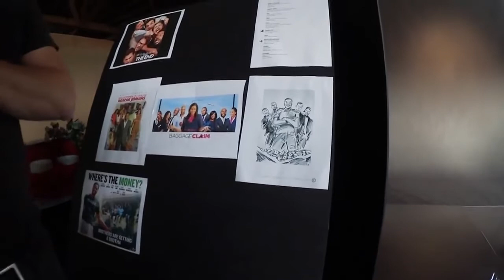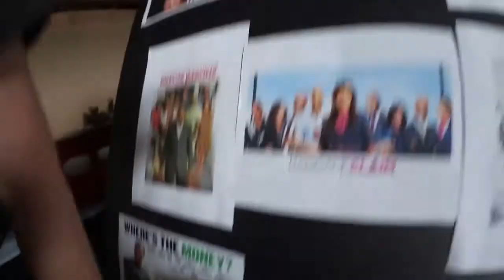KingBachVlogs - I LOST MY VLOG CAMERA!